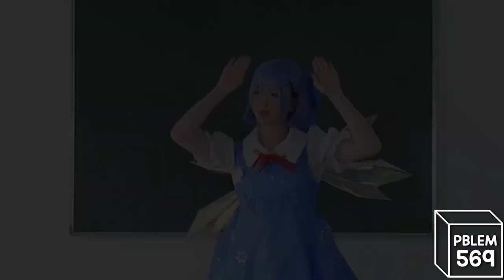Cirno's Perfect Math Class Sparta Remix Test Effects | Preview 2 Mokou Deepfake Effects